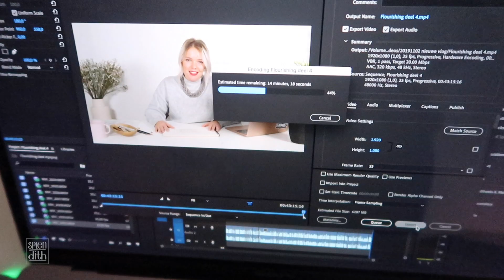Studiovlog 3// Dahlia’s weghalen & tekenen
Yes! Weer een nieuwe studiovlpg😊. De vlog is net zo als deze week ook was, druk en een beetje rommelig😉